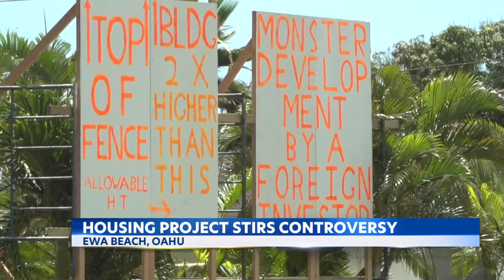Ewa Beach residents push back over planned housing development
A controversy is brewing over what some Ewa Beach residents are calling a "Monster Development."